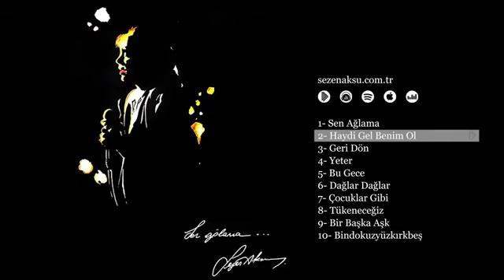Sezen Aksu - Haydi Gel Benimle Ol (Best Part)